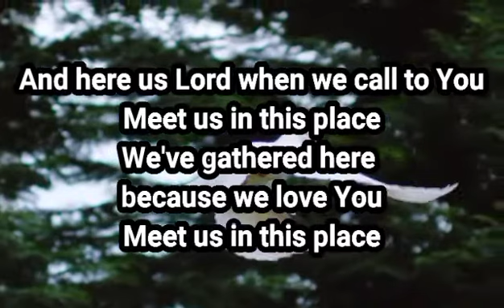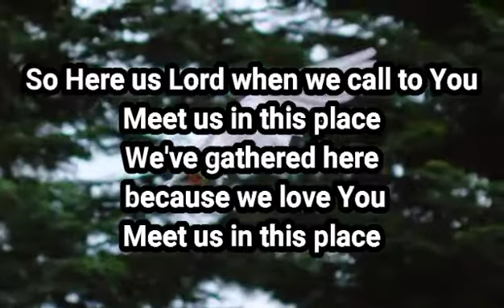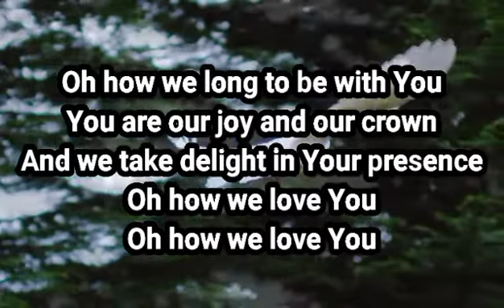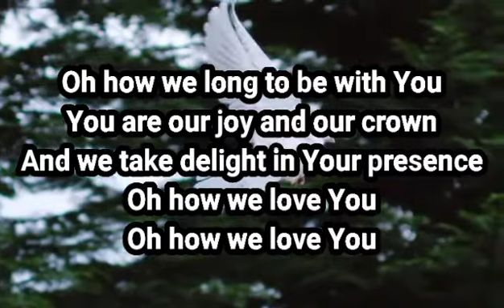Meet Us by Vineyard Music with Lyrics